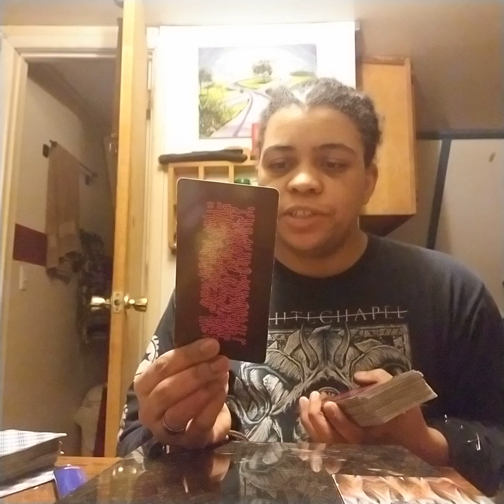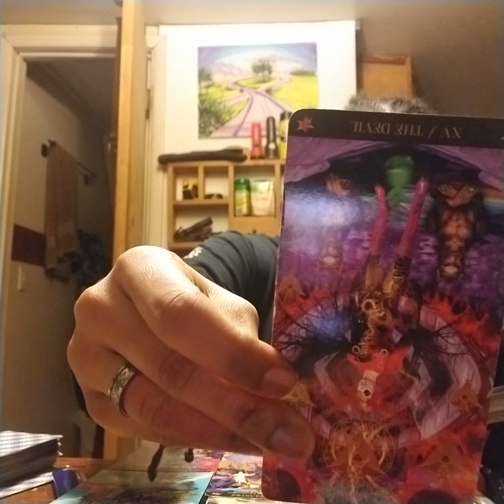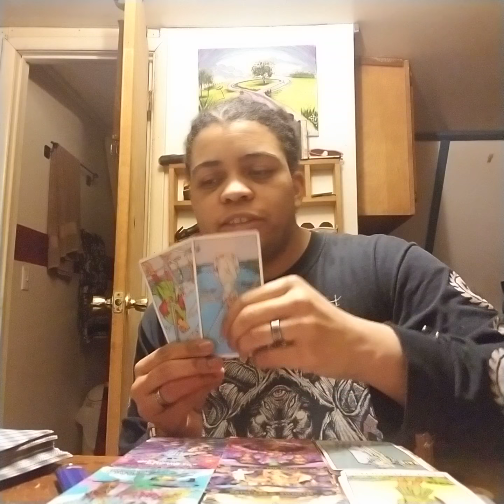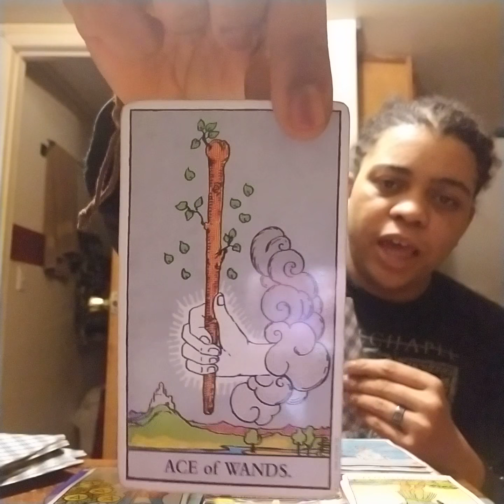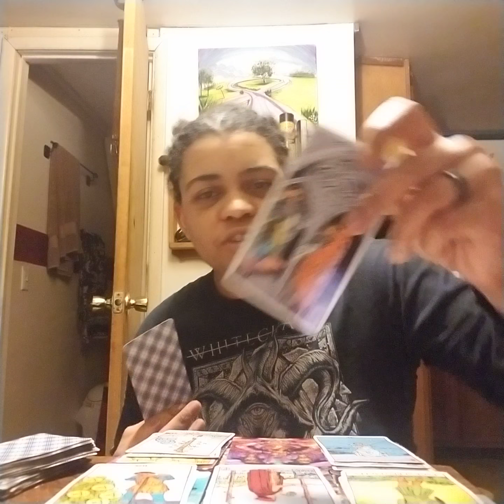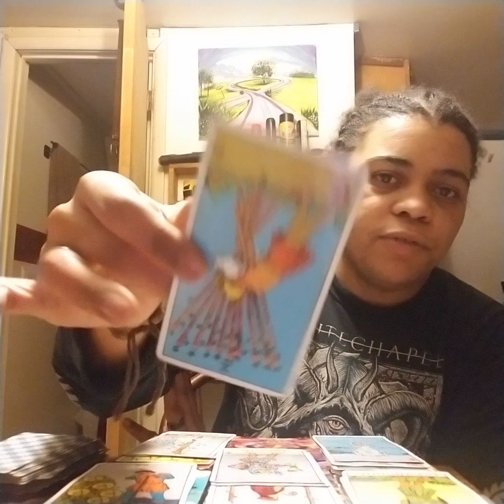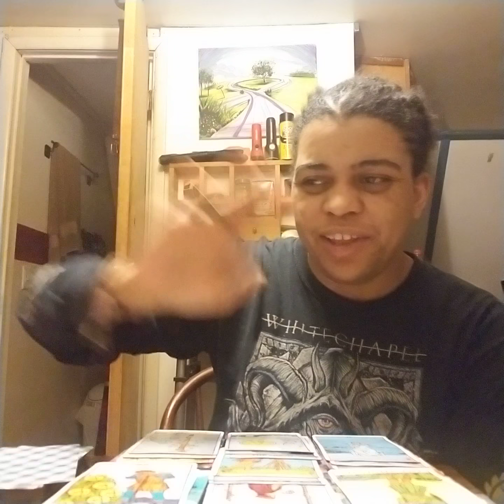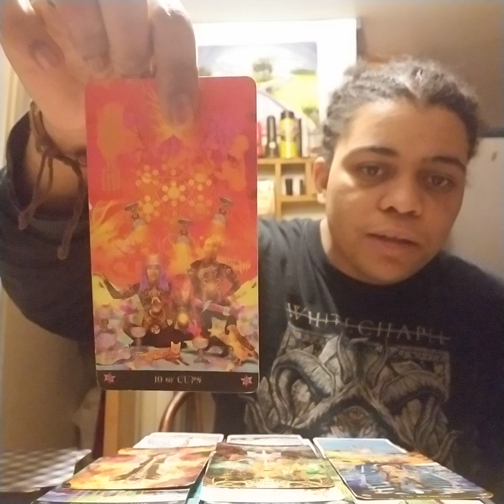Divine Feminine reading: You don't care, you're gonna have fun by yourself!